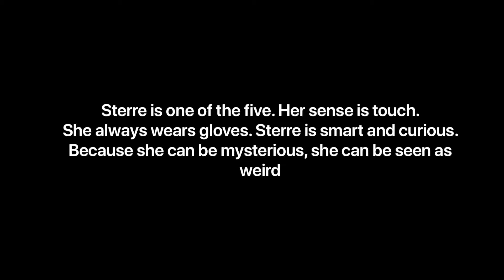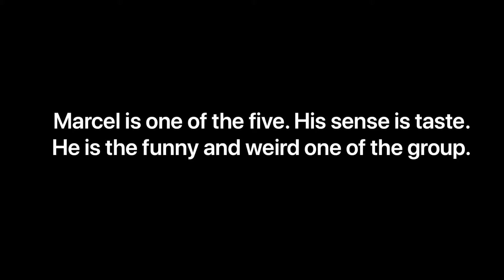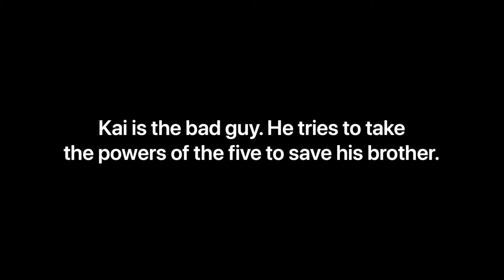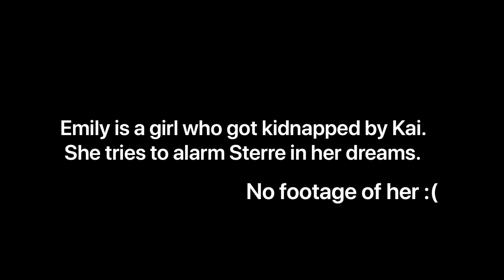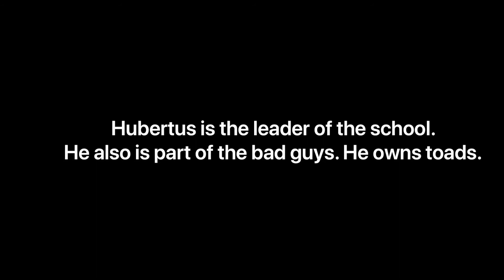Starkid in het huis Anubis en de vijf